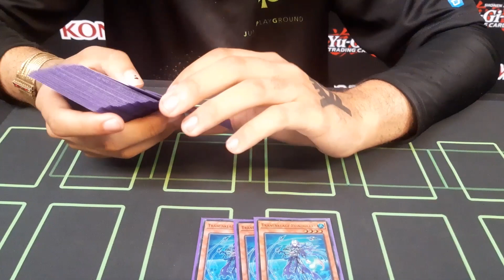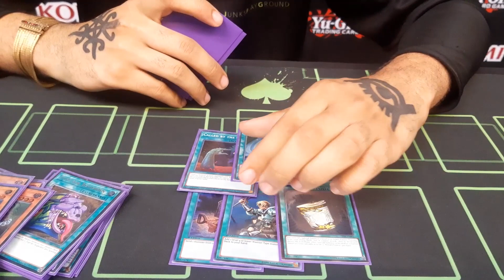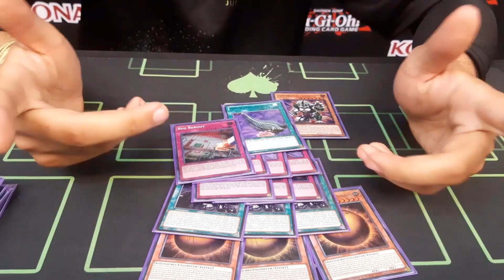Yu-Gi-Oh! Top 64! Tearlaments Danger! - European Championship 2022 | Eteeyen Ita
Schnitt: Maurice